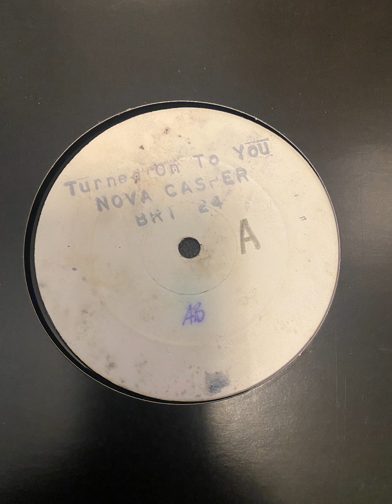Nova Casper - Turned On To You 12" Vinyl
Nova Casper - Turned On To You 12" Vinyl UK Promo